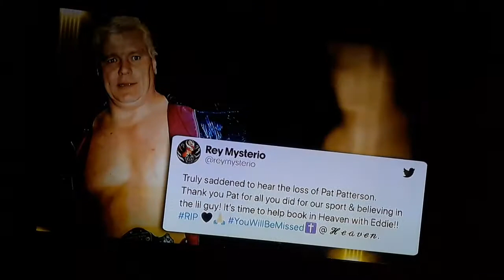SmackDown: Pat Patterson Tribute Promo